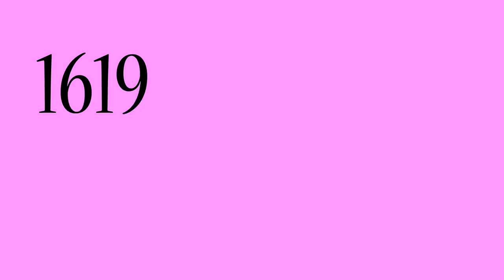The Story Behind Saint Jean de Brébeuf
Saint Jean de Brébeuf (March 25, 1593 – March 16, 1649) was a French Jesuit missionary who traveled to New France (Canada) in 1625. There he worked primarily with the Huron for the rest of his life, except for a few years in France from 1629 to 1633.

Producer: Daniel Elia
Editor & Animator: William La
Writer: Franco Greco
Camera Man: Viktor Sheytanov
Narrator: David Falvo